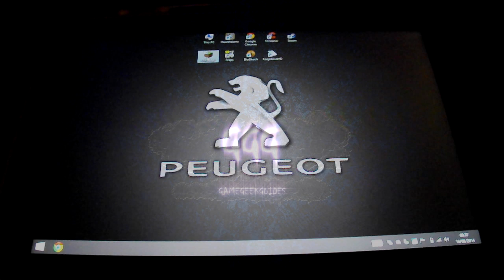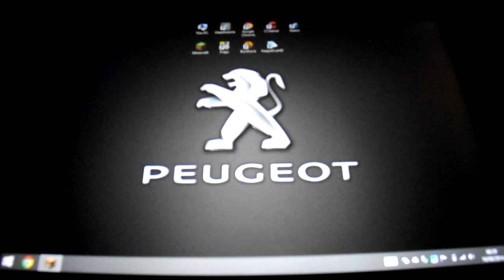Toshiba Encore - Minecraft || Tablet Gaming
Toshiba Encore 8 Tablet - Running Minecraft.